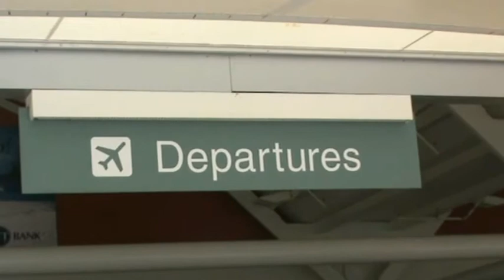Ali Campbell in Florida and Curacao.avi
Ali Campbells continued tour of the world
37 years working in the Entertainment Industry . Mortlake to Mandela is a look back behind the glamour, before the curtains open and after the curtains close, tales of the places i've been , the great people i have quite literally bumped into . The real life on the road !

If ya feel like buying me a Coffee!